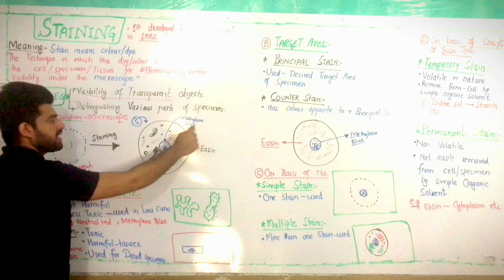Staining class 11 / @Chemical and Life Sciences with Shafi Ullah Faiiz Hindi and Urdu lectures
Staining it’s types objectives……,